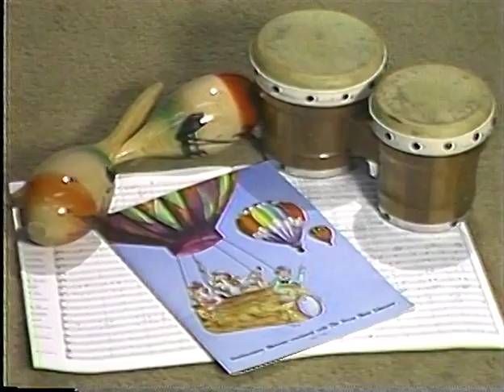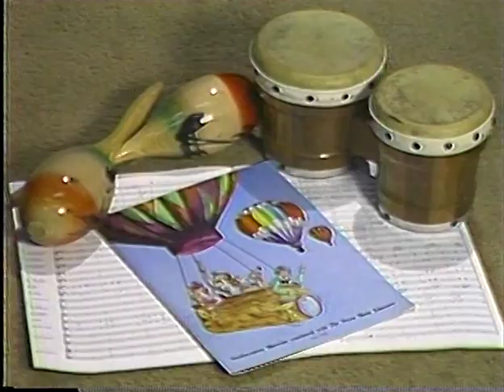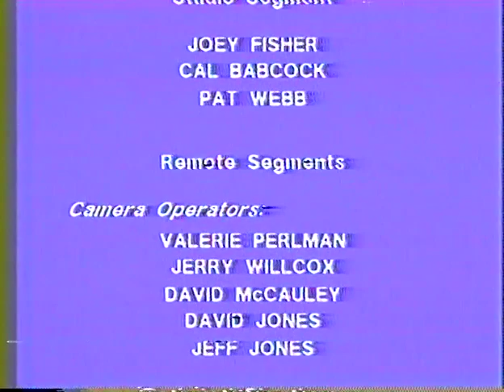"Carthage Schools Present" #66 (May 5, 1983)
Host Earl Cariker interviews Carthage High School Band Director C. G. Bowie who introduces performances by the CHS Stage Band. CHS-TV instructor: Mary Pat Webb. A CHS-TV Production, Carthage, Texas.